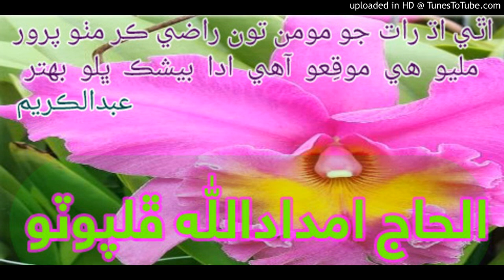اٿي اڌ رات جو مومن تون راضي ڪر مٺو پرور Alhaj Imdadullah phulpoto